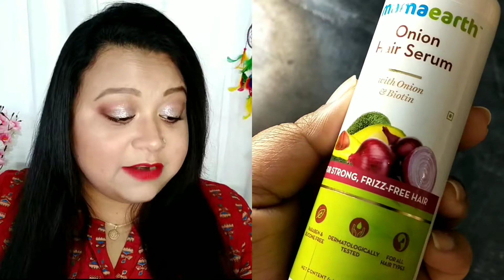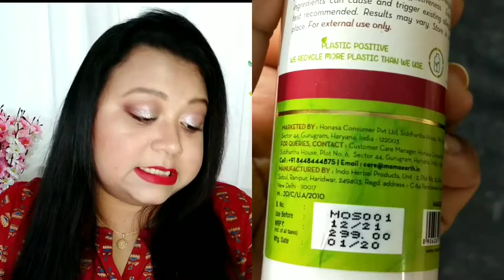*New* MamaEarth Onion Hair Serum with Onion & Biotin Review | Comparison With LiveOn| Adore Yourself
Mamaearth recently launched their 1st hair serum with onion & biotin. This hair serum claimed to reduce fizz,  Hair Fall, tangles, improve hair thickness, texture, quality, make hair silky & shiny. Now I tried this serum from last few days & what I found have shared in this video.